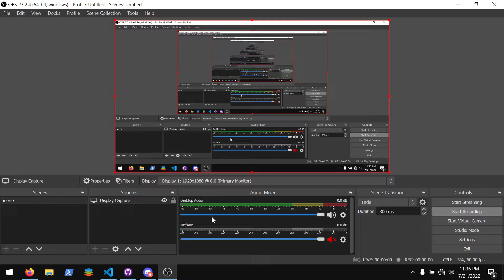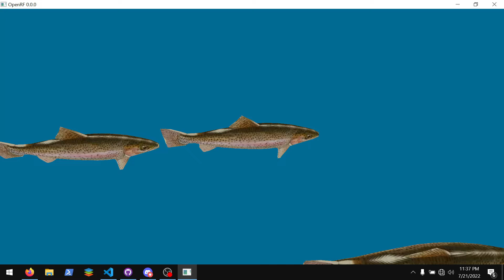D and Raylib Fish Tank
I think D is pretty fun ¯\_(ツ)_/¯